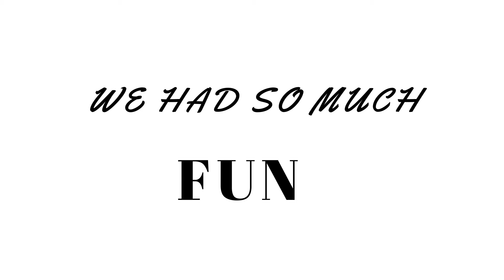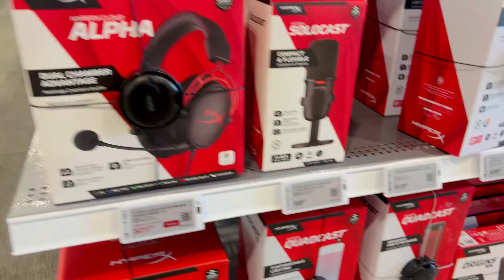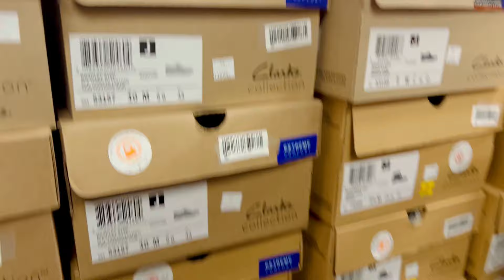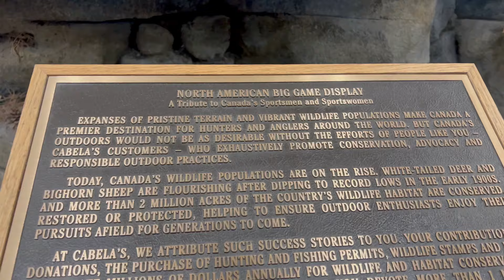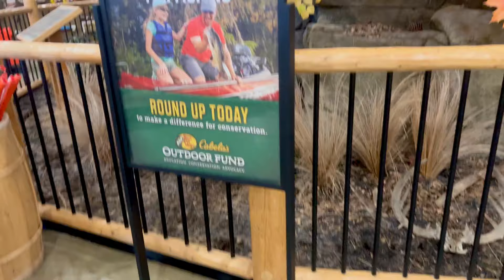ONE OF THE COOLEST PLACES WE HAVE BEEN TO IN SASKATOON, CANADA 🇨🇦|A DAY OF ADVENTURE|OUT & ABOUT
Welcome to @shanicethev.i.b.e

 I’m  Shanice, welcome to the v.i.b.e✨ family or as we like to say the vibesquad.

I am a Jamaican living in the beautiful  Saskatoon, Saskatchewan ,Canada. On my channel I share my life as I navigate through Canada as a newcomer .

Here you can expect girl talk/chit-chats, vlogs, lifestyle, beauty, motivation & immigration-related content. So get ready for some Good V.I.B.E ✨ & fun!

Email ONLY for Promo & Collabs

LINKS 🔗